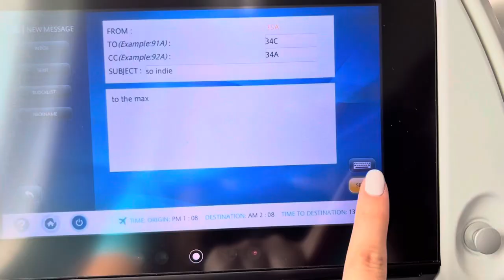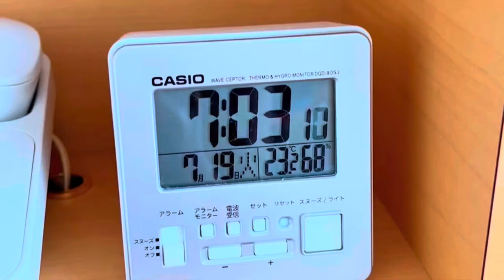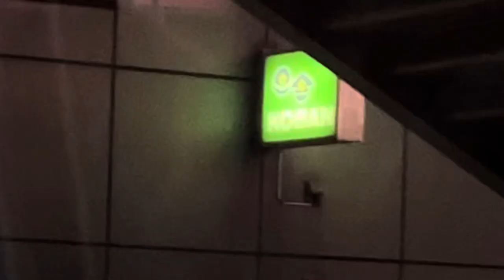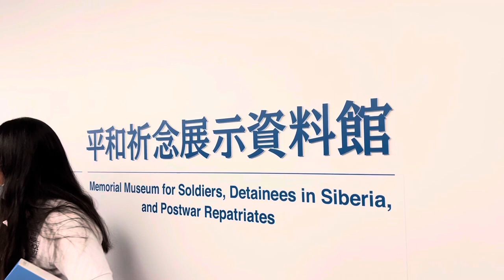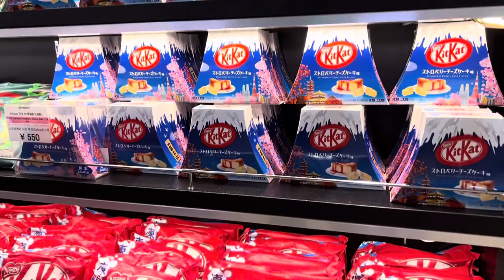vlog 🎌 HSD Japan 2022! | tour and exchange